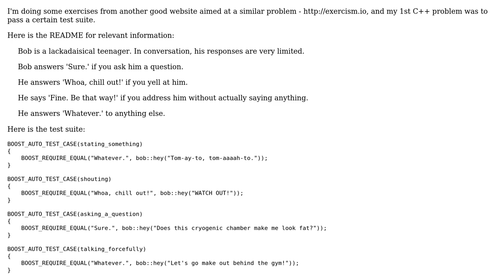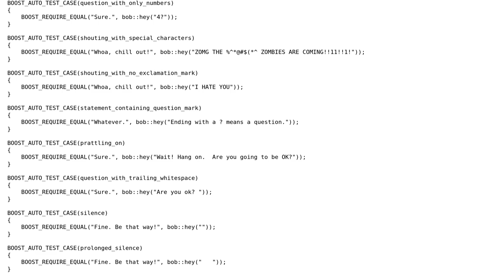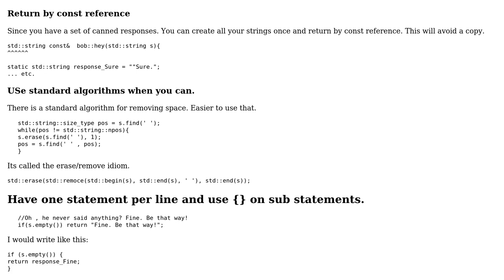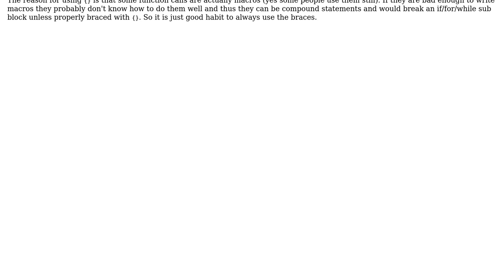Parse strings and respond (2 Solutions!!)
Parse strings and respond

With thanks & praise to God, and with thanks to the many people who have made this project possible! | Content (except music & images) licensed under CC BY-SA | Music | Images & others | With thanks to user vnp user Martin York user Jamal user Abhinav Gauniyal and the Stack Exchange Network Trademarks are property of their respective owners. You are responsible for your own actions.